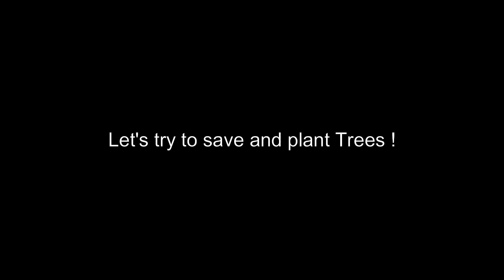बचे खुचे पेड़ भी ऐसे कट रहे हैं , यकीन नहीं होता । Deforestation in Jharkhand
In this modern world of technology and so many alternatives to protecting trees, we humans are still cutting them down ruthlessly. This is heartbreaking and harms our life even more. Let's try to stop this and create awareness regarding this irreparable loss.